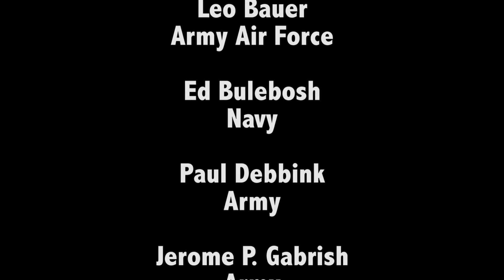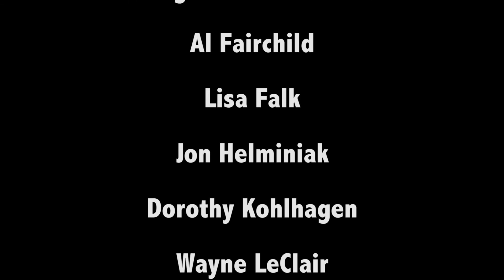Jon Helminiak - Honoring the Greatest Generation of WWII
Jon Helminiak is Master of Ceremonies at a celebration event commemorating 70th Anniversary of the ending of WWII on August 15, 2015.  Forty-three WWII veterans attended and 600 people came to thank them for their service.  The event was held at the Aviation Heritage Center of Wisconsin.